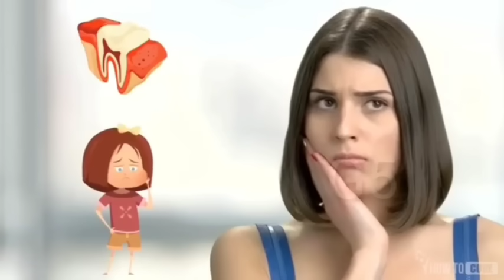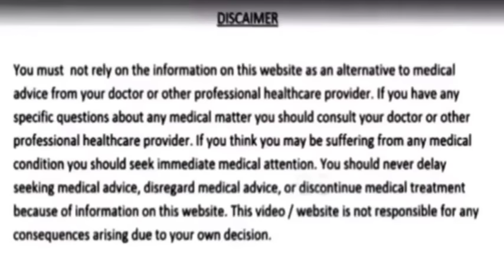ಎಷ್ಟೇ ಪಾಚಿ ಕಟ್ಟಿದ ಹಳದಿ ಹಲ್ಲು ಬಾಯಿಯಲ್ಲಿ ವಾಸನೆ ಮುತ್ತಿನಂತೆ ತಕ್ಷಣ ಬೆಳ್ಳಗಾಗತ್ತೆ/Teeth whitening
Contact Nos. for Hair oil : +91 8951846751

⭐ Moisturises your scalp
⭐ Prevents any hair damage
⭐ Controls premature greying
⭐ Gives you glowing & healthy tresses
⭐ Enhances healthy hair growth